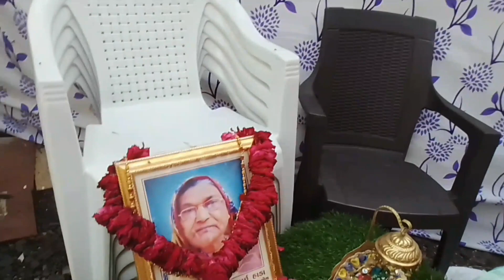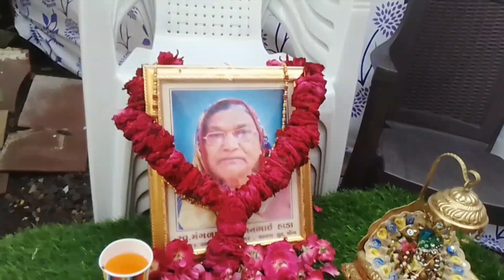"જમનામહારાણીજી મહીમા ગવાય પાપી જનોના પાપ ધોવાય"